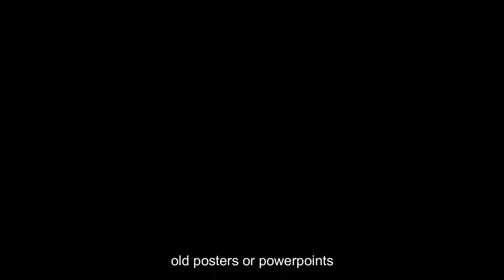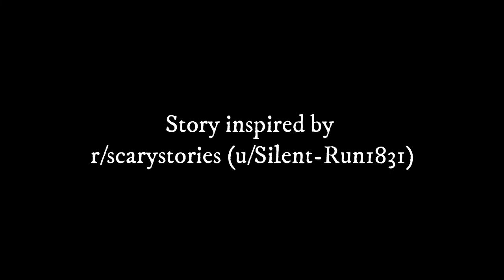Hannibal || Animal Crossing New Horizons Horror Story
Inspired from Reddit, the story is about Blathers narrates to students why anatomy doll is not being used during classes, and students are horrified with the truth behind it.

Special thanks:
School building (Island name: Kotobuki)
Thank you @HorribleGaming for the permission to stream the beautiful school building on her island. Do check out her other builds:

Story made in Animal Crossing New Horizons.